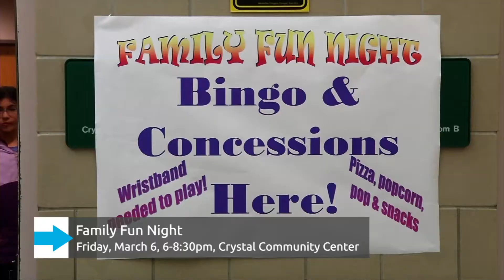Family Fun Night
From bouncing on inflatables to Bingo, those activities and more will be part of Family Fun Night. This co-operative event between Crystal and New Hope is coming up Friday, March 6th from 6:00 to 8:30 PM at the Crystal Community Center. There are also chances to win some great prizes and concessions will be available for purchase. Buy tickets in advance before Sunday, March 1st for a discount or get them at the door. For any more information, you can go